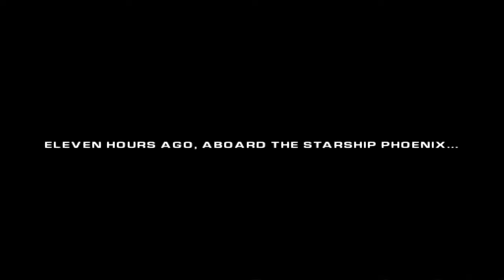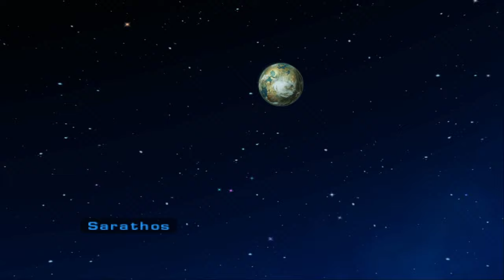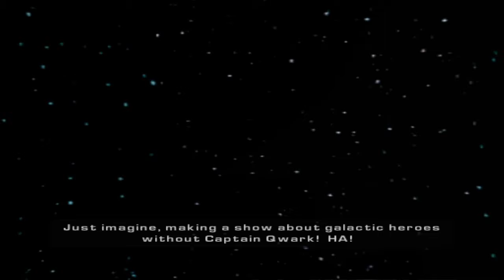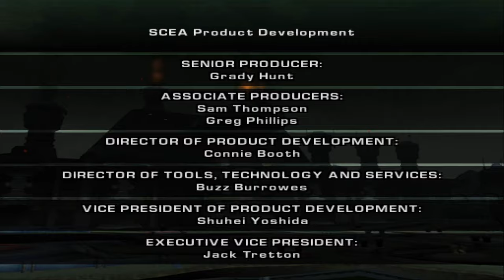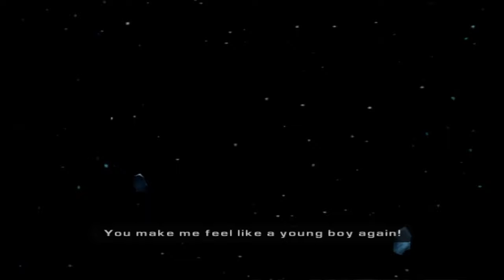FULL DEADLOCK MARATHON! (all deadlock episodes)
I hope you dont spot any bad edits in this! I tried my best to make it seamless and not have any breaks!